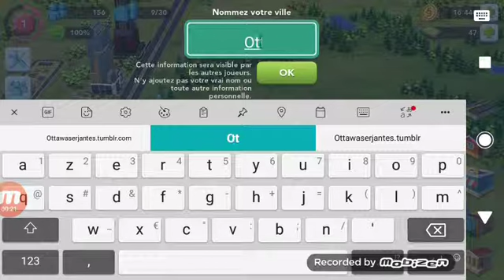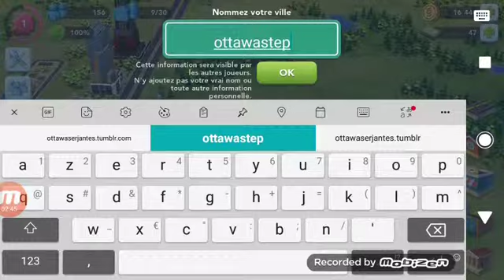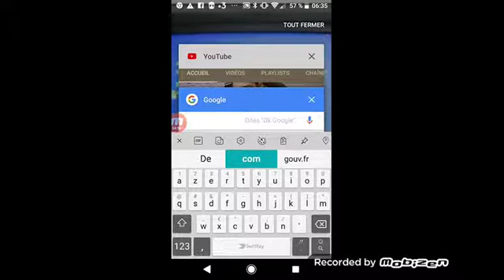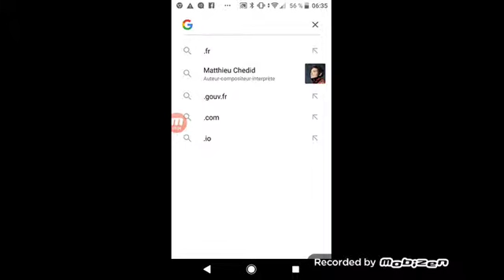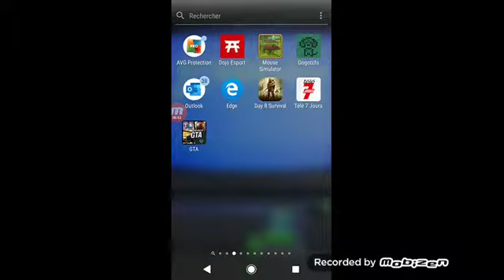simcity buildit (step1) name my sim